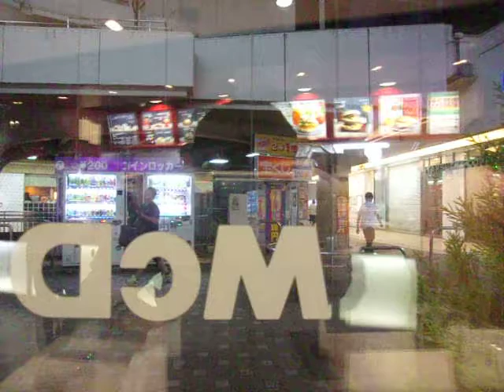GEDC3537 2015.05.30 sat RIKEN JST arXiv-computer建材 応用物理 地震 at ogikubo sanmarku macdonald TV